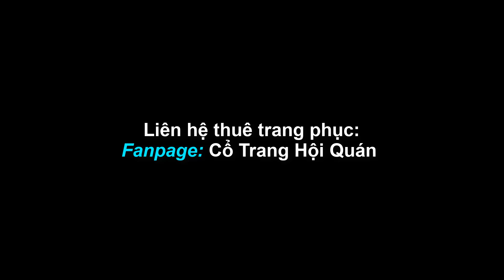Không Tiếc Thời Gian | 不惜时光 | Bản Múa Tốt Nghiệp Đẹp Xuất Sắc ! - Fanpage: Cổ Trang Hội Quán